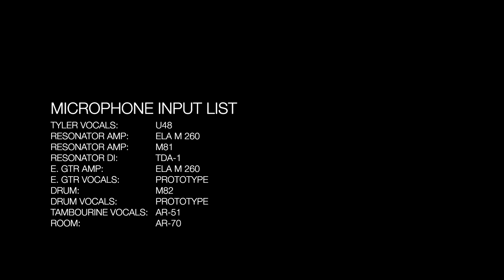Tyler Bryant & The Shakedown - "That's Alright" (Cover) (TELEFUNKEN Live From The Lab)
Tyler Bryant & The Shakedown performs "That's Alright" at TELEFUNKEN.
Since the age of 6 Tyler Bryant has been melting minds with his guitar.  Backed up by his powerhouse band “The Shakedown,” Bryant has exploded onto the blues and hardrock circuit opening up shows for the likes of Guns ‘n Roses, Aerosmith, and Clapton.

TYLER VOCALS: PROTOTYPE

E. GTR AMP: ElA M 260

E. GTR VOCALS: PROTOTYPE

DRUM VOCALS: PROTOTYPE

Plugins used during this session:

BX_Console E
Lindell 354E
SPL Transient Plus
BX_Digital V2